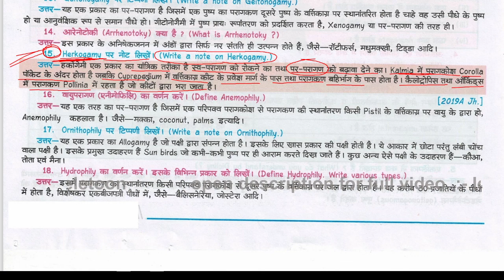Herogamy पर नोट लिखें। Write a note on Herogamy. | hairogamy par not likhen.